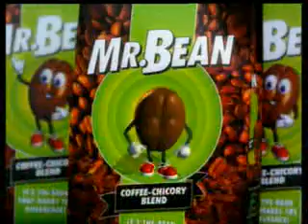TATA Mr Beans TVC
Brand: Tata Coffee Mr Beans/ Agency: Saatchi & Saatchi, India/ Creative Director: Sandeep Mhatre